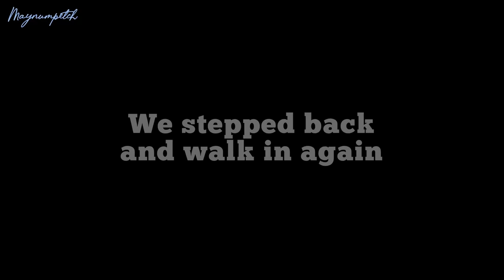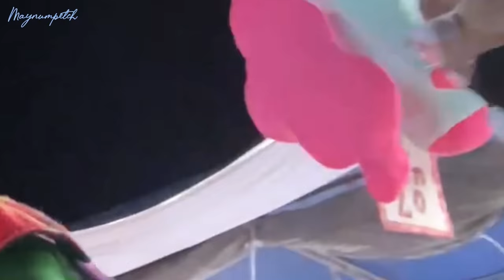Surviving with 500 rupees for whole night in Thailand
How I survive with 500 rupees for whole night? 🇮🇳🤔💰